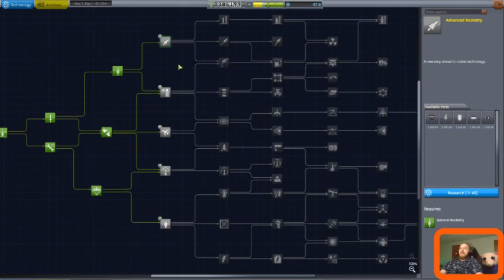Evil Genius (OG)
KSP starts at 35:00.